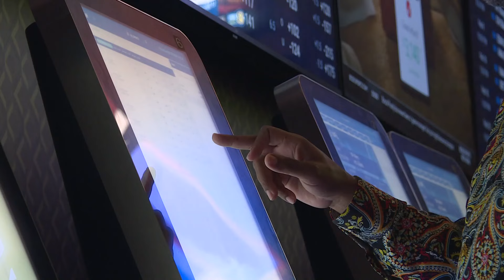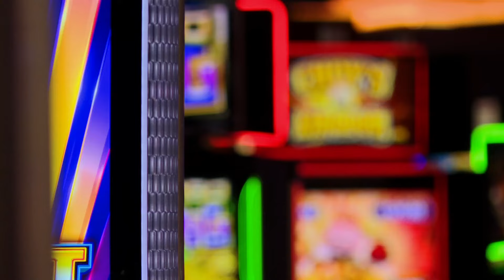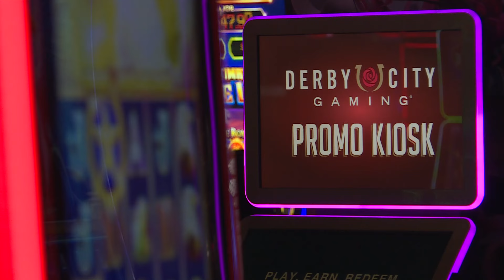New sports betting law allowed Kentuckians to bet on Super Bowl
Over at the Downtown Derby City Gaming's First Turn Bar, sports betting kiosks stayed full for hours, as one after another, hopefuls made their bets on the big game.